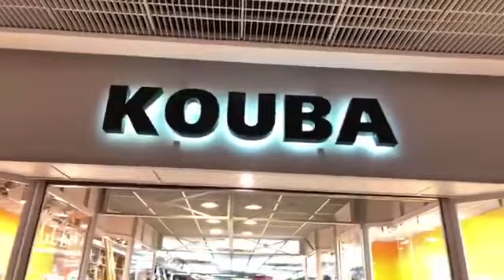اهداء لناس القبة Kouba